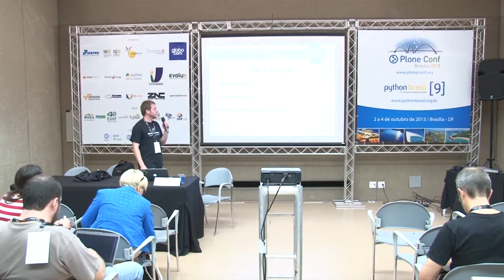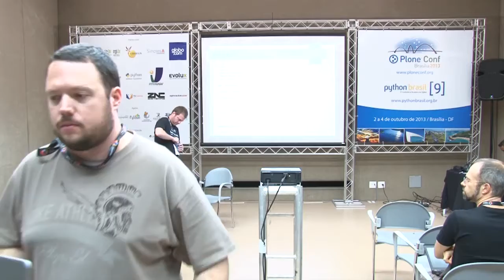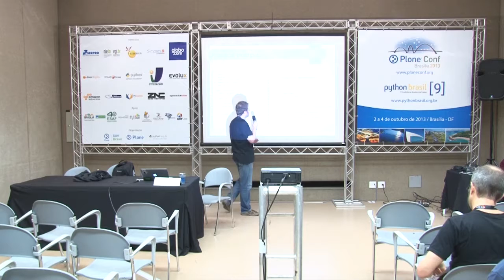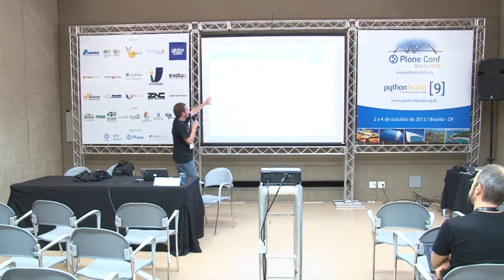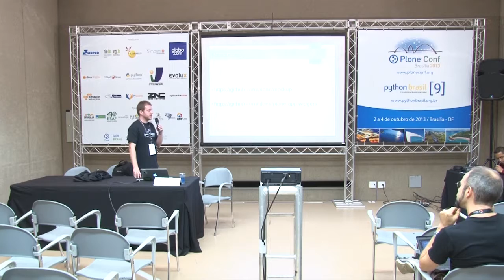2013: Patterns: The new Javascript framework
Talk by Franco Pellegrini at Plone Conference 2013 and PythonBrasil[9] - Brasília / Brasil